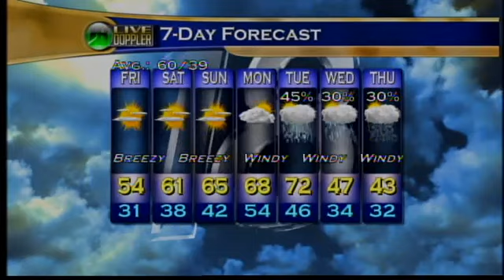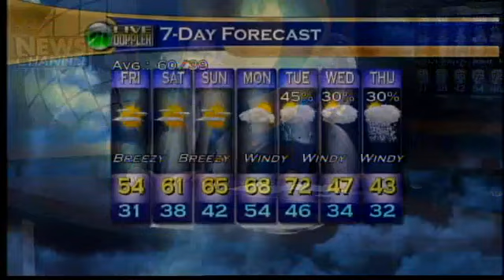Evening Web Weather